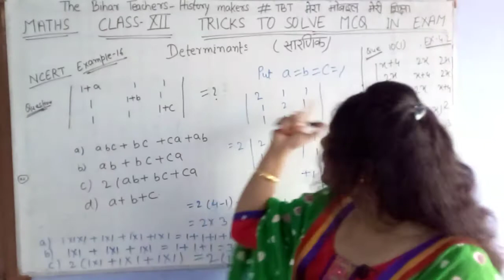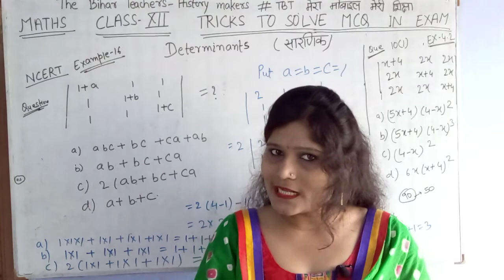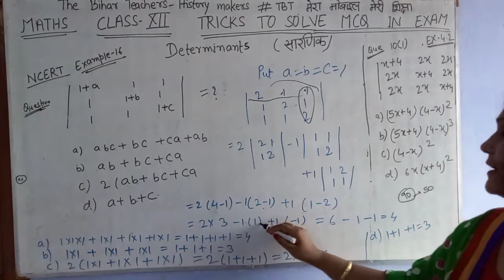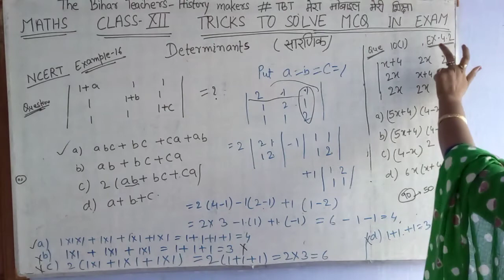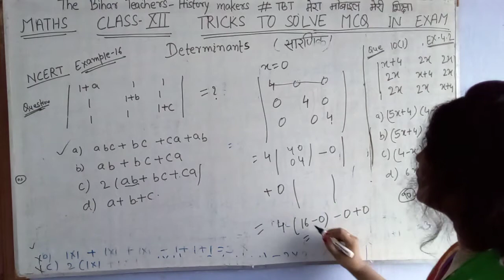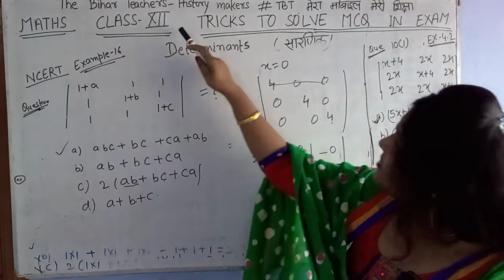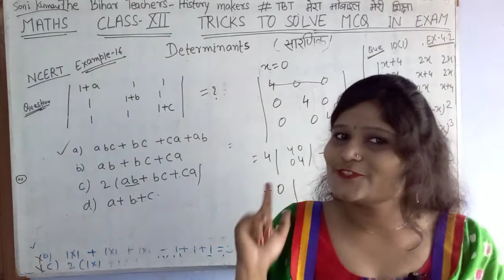Tricks to solve MCQ, Determinants,Maths,Class 12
Soni Jha , B T Inter School Kishanpur, Samastipur